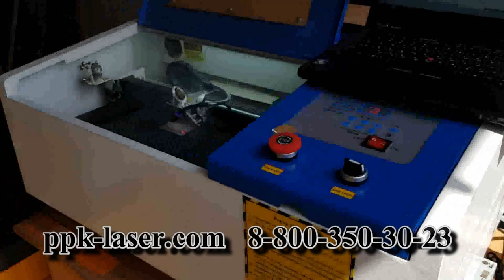Лазерное изготовление печатей, изготовить печать на лазерном CO2 станке.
На сегодняшний день самой продвинутой технологией изготовления печатей и штампов, является лазерная гравировка.
Благодаря ей стала реальностью недостижимая ранее точность изготовления. Появилась возможность изготавливать печати с повышенным уровнем защиты.
Лазерная технология позволяет использовать для изготовления клише специальную износостойкую резину, в то время, как при классическом фотохимическом травлении используются синтетические полимеры, существенно уступающие по износостойкости.
В видео показан процесс изготовления печати из специальной резины лазерным СО2 станком.
Процесс предельно прост и занимает всего несколько минут
Для начала малого бизнеса по изготовлению печатей и штампов достаточно самого небольшого лазерного станка с рабочей площадью всег 200 на 300 мм.
У нас Вы можете приобрести такие лазерные станки для гравировки по резине, дереву, фанере, пластику и металлу, а также запчасти и доп. оборудование : чиллеры, поворотные столики и др.  с доставкой по РФ и СНГ.
Все оборудование, можно также купить в кредит.
Чтобы получить консультацию - звоните:
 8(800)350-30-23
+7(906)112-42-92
Николай